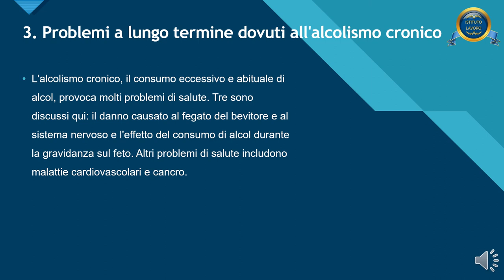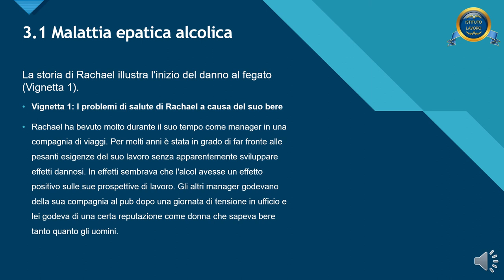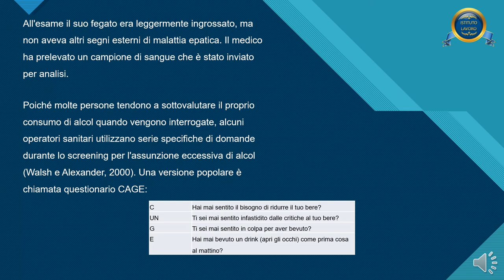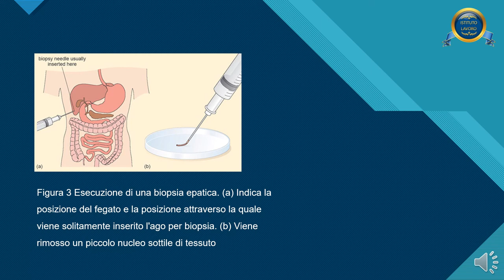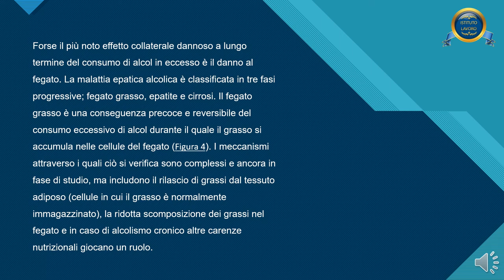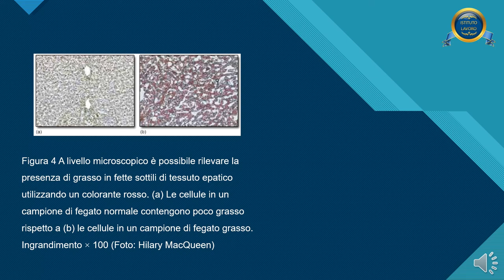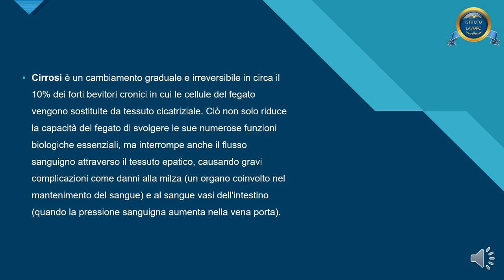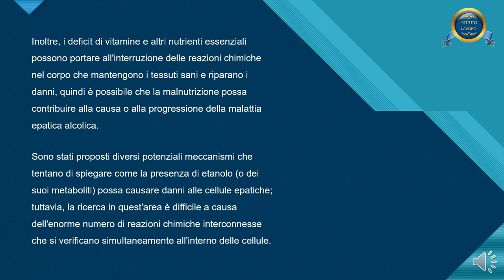Corso di Medicina | Alcol e i Problemi alla Salute Umana | Lezione 3